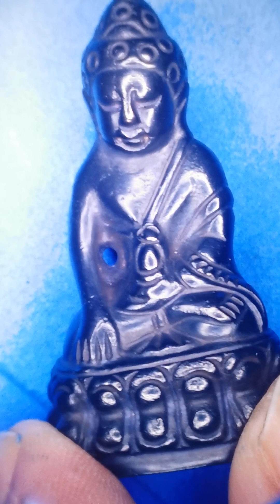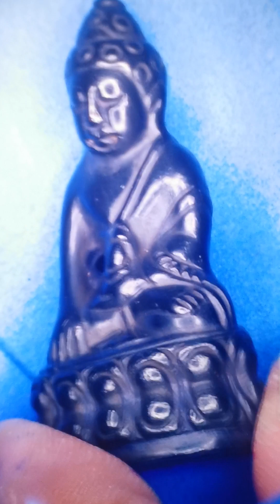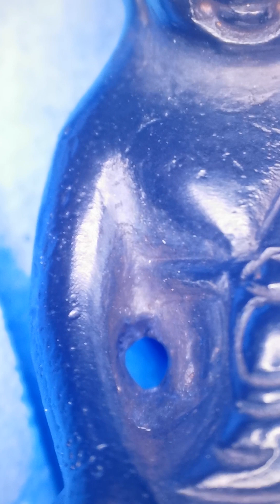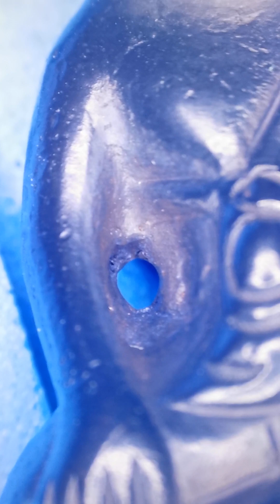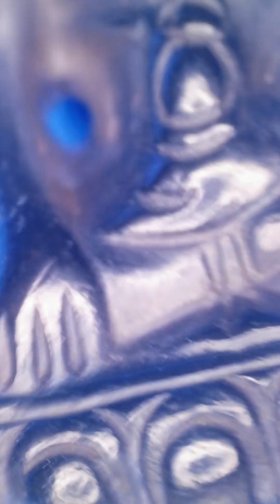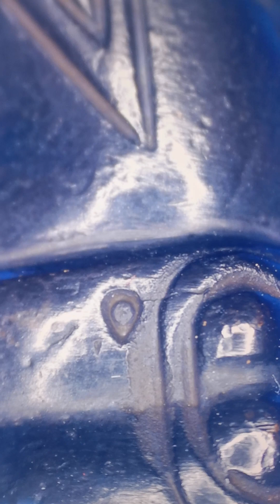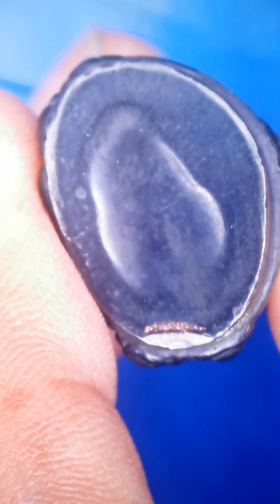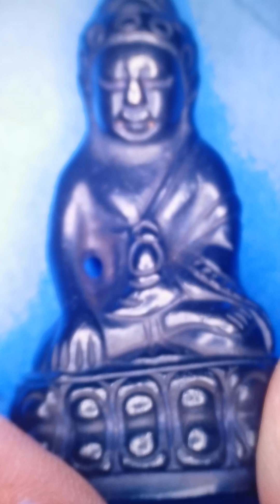สุดยอดพุทธคุณ พระกริ่งปวเรศ รุ่นแรกประวัติศาสตร์ไทย เนื้อนวโลหะ พศ. 2394-2408